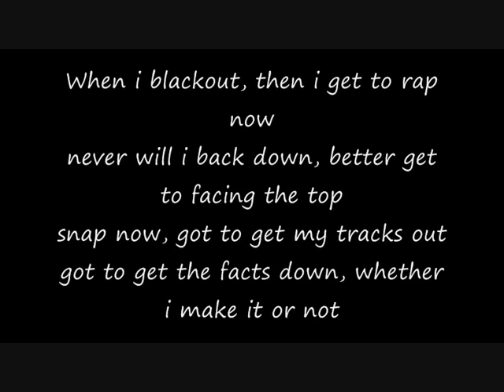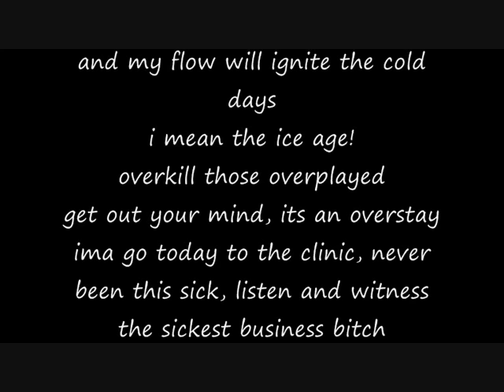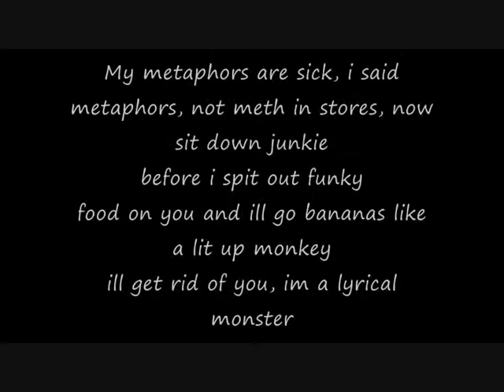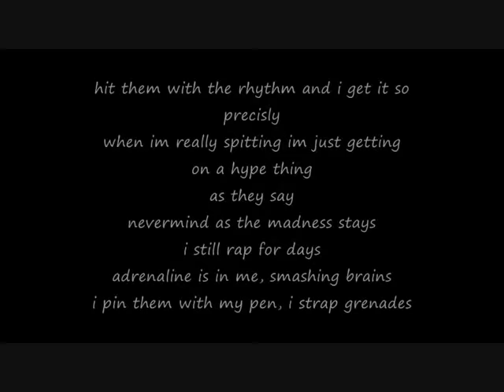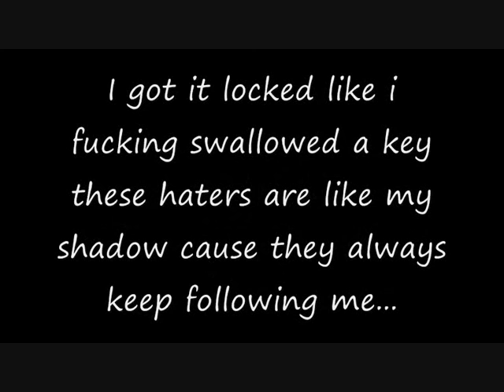Magnetic - Blackout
track i wrote fast, this was made when my rap name was Kamtilian.